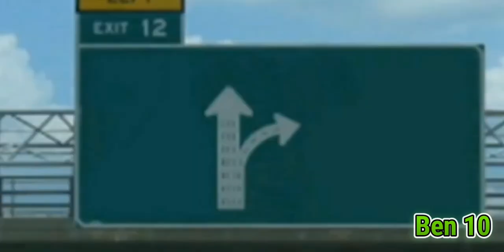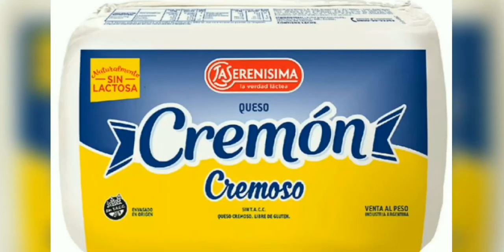Ytph Mal editado